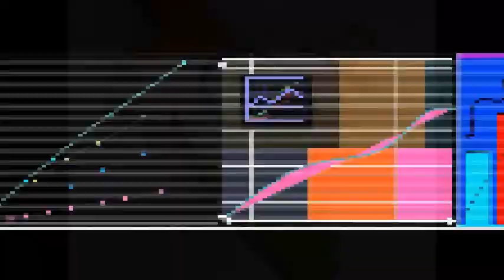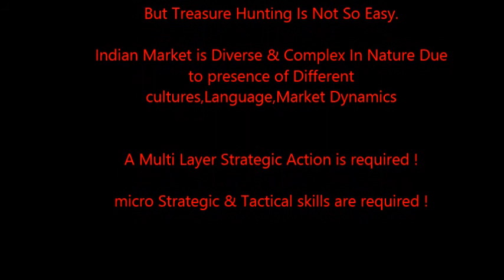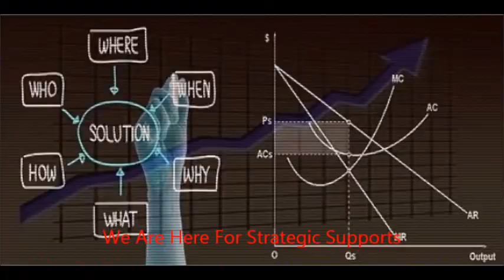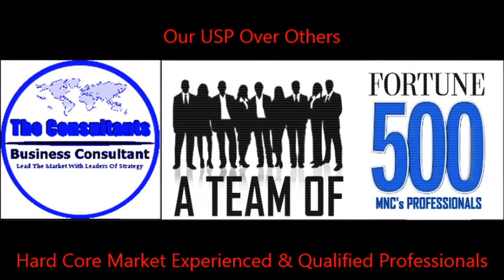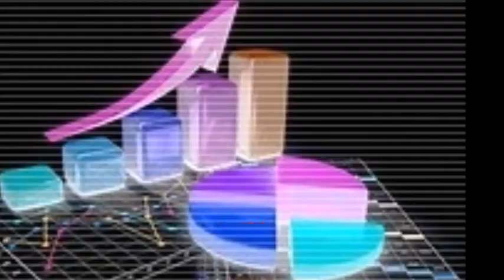Invest India - India Market Entry - Business Consultant In India